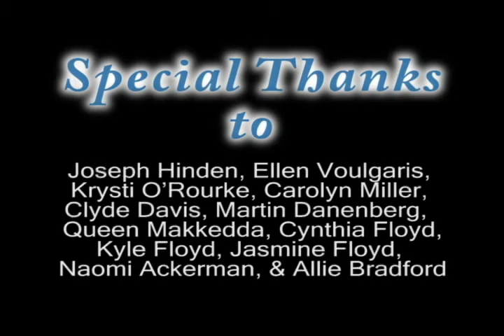Promotional video for the new book 7 Keys to Love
This is a short promotional video I produced & edited for Sandy Hinden's new book entitled 7 keys to love. It features Sandy's own narration along with a montage of my photography.